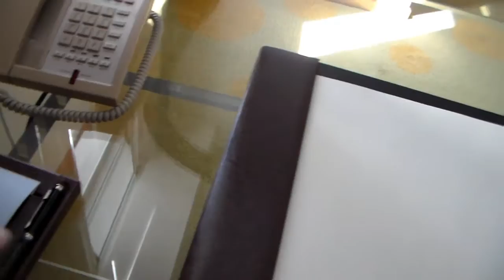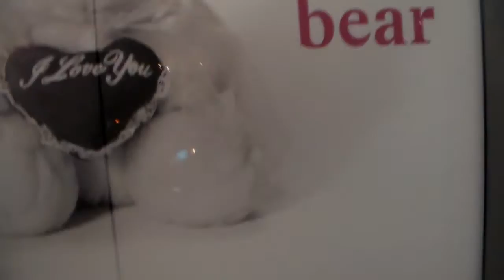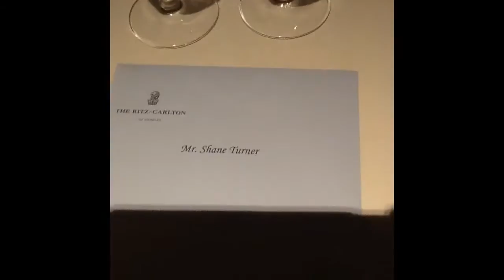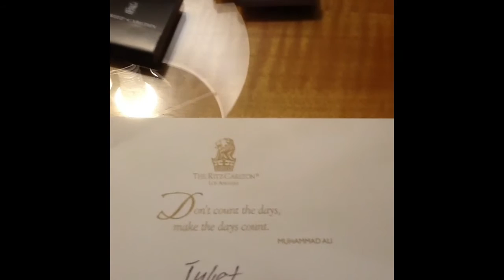The Ritz Carlton downtown LA Fun Time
We wanted to get out of San Diego for just a short time, so we decided to go to LA for a get away.